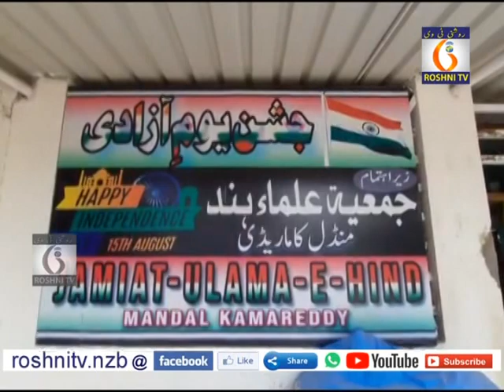Roshni tv Daily news II 15 11 2022 II 9 pm